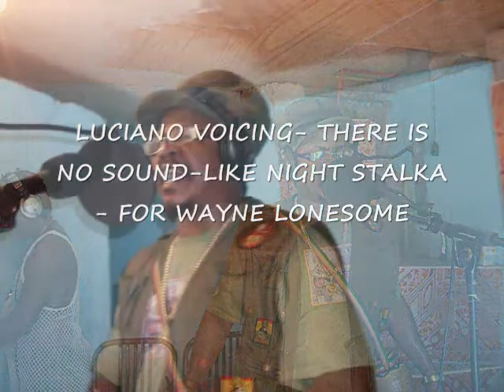LUCIANO VOICING- THERE IS NO SOUND-LIKE NIGHT STALKA SOUND.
WAYNE LONESOME VOICING LUCIANO- THERE IS  NO SOUND- LIKE NIGHT STALKA SOUND